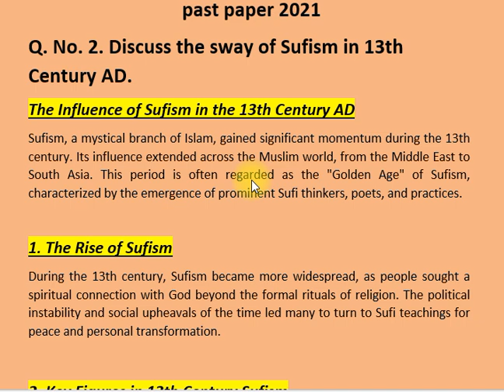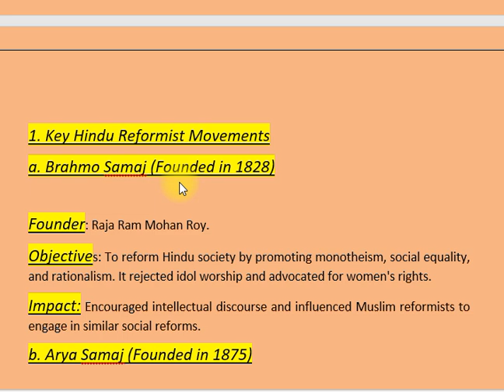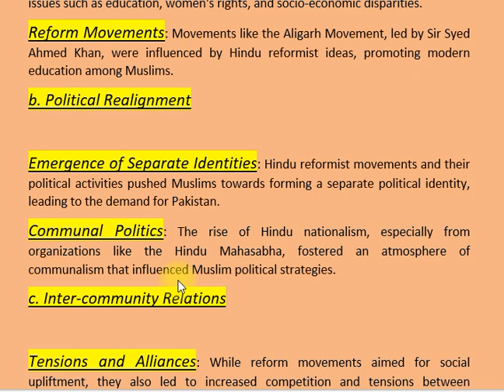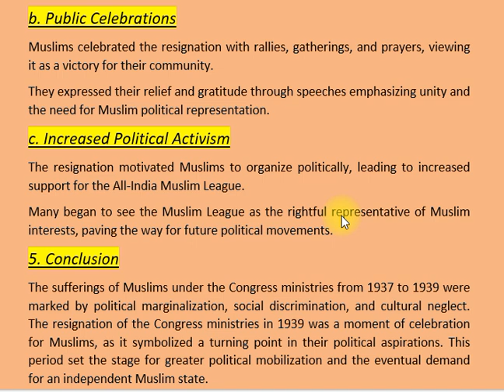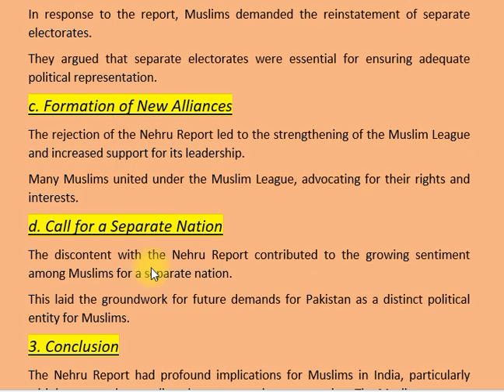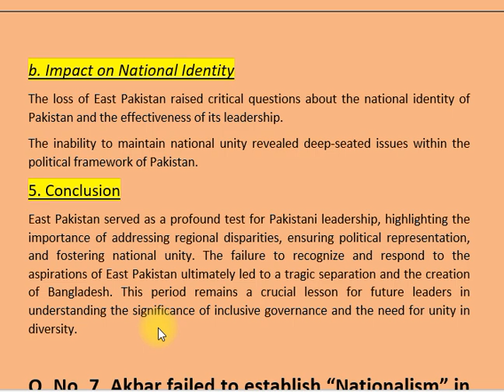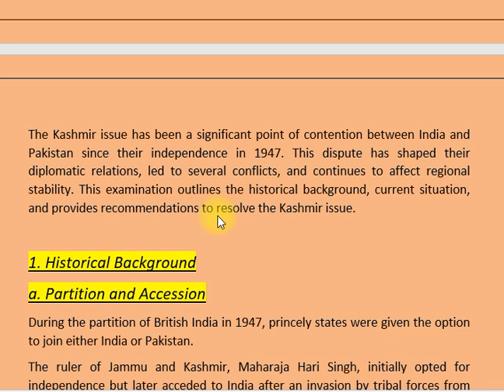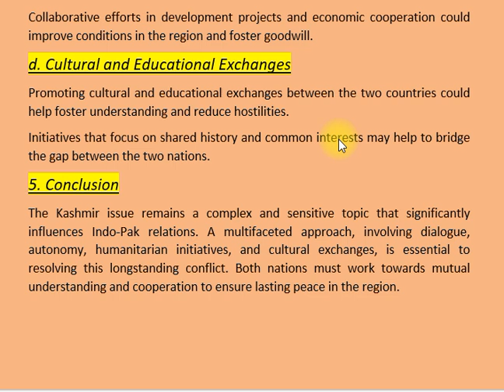HISTORY OF PAKISTAN AND INDIA | PAST PAPER 2021 | CSS PMS TIMES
In this video, we explore the 2021 CSS exam past paper for the subject of History of Pakistan and India. We analyze the key questions and significant themes presented in the paper, highlighting essential historical events and figures. This comprehensive review aims to provide valuable insights into the exam format and important topics for effective preparation. Join us as we break down the 2021 past paper and strengthen your understanding of this crucial subject for your CSS and PMS exams!